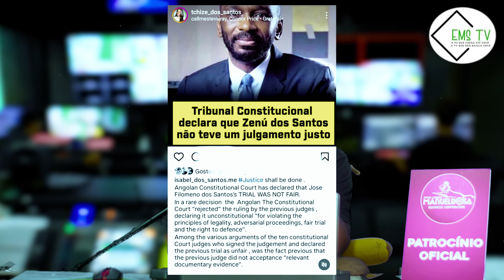ZENÚ DOS SANTOS E VALTER FELIPE, ABSOLVIDOS PELO TRIBUNAL CONSTITUCIONAL, ISABEL DOS SANTOS REAGE